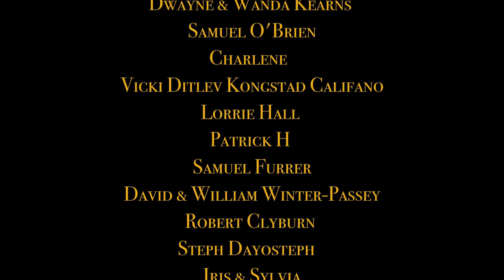Chateau Renovation Creating a Pool in 4 months @ Our Passion Project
A 4 month diy project
The Day has come to Reveal the pool to you all
On this video you see a before and after and all the stages for building /creating a pool

From digging
Foundations
Building the walls , the steps , rendering…
To resin & fiberglass of the whole pool
From creating the pool patio terrace to filling the pool with water
Will Edd keep his promise and get in …

Edd hasn't stopped and going non stop means he is exhausted but he is still carrying on ...

We were lucky that Cyril worked with us and we managed to finish the pool

On this vlog we make lots of progress on the pool terrace / patio area and the tiling is finally done

This next stage is one we have both been looking forward to the kitchen & outdoor makeover

Things are taking shape

Lots going on and so much more progress

More on tonight's vlog x